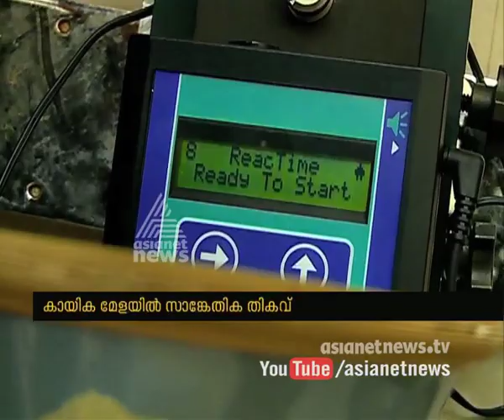Machine to prevent Foul Start in National School Sports Meet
ദേശീയ സ്കൂള്‍ കായിക മേളയില്‍ ഫൌള്‍ പ്ലേ തടയാന്‍ മെഷീന്‍